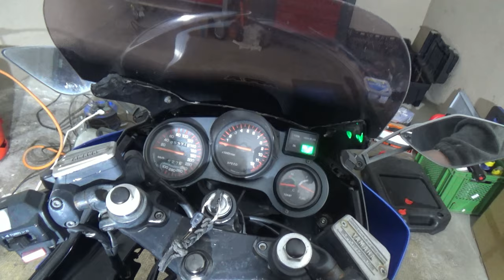Mopped Schrauben 2024 Teil 3 - Der Grilljunky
Des Rätsels Lösung aller Probleme.
Ihr könnt mich beim Mopped Schrauben 2024 begleiten wenn ihr möchtet.